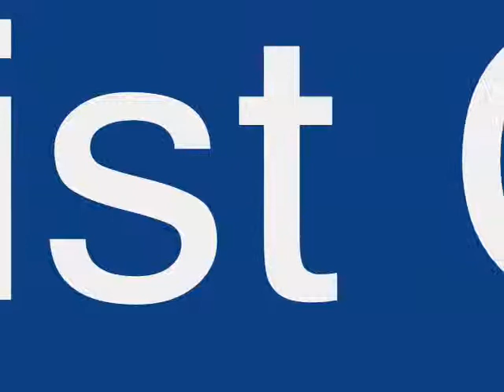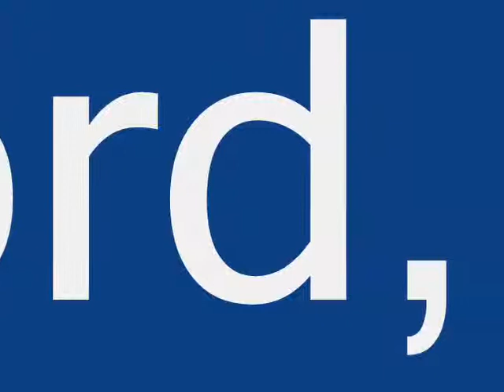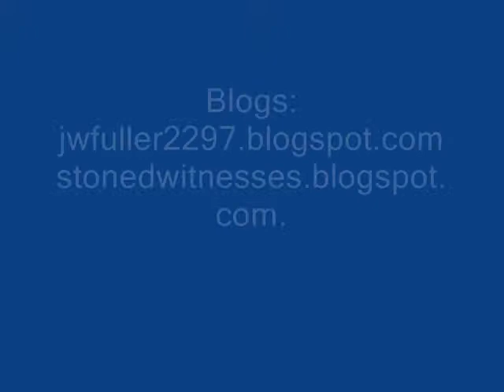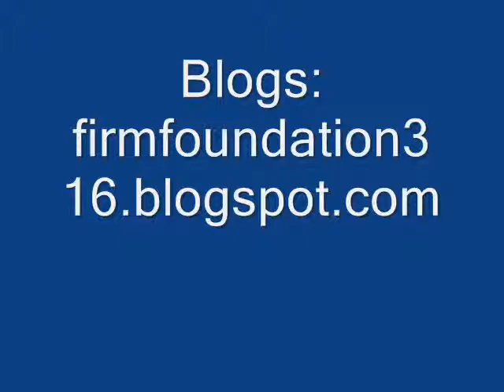The Authority of Christ by Dr. Jeff Fuller (Audio Only)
This is the audio of the Sunday morning message from Rockford Baptist Church on March 3, 2013.  It is number three in a seven part series based on a study of the Greatest Week in History from the Gospel of Luke as he writes about the Passion Week.  The message explores the issue of authority in the life of the believer, mainly regarding the Lordship of Christ and the things which are examples of that submission.